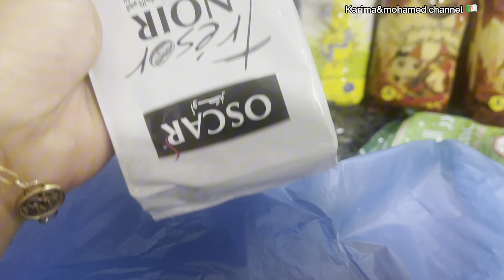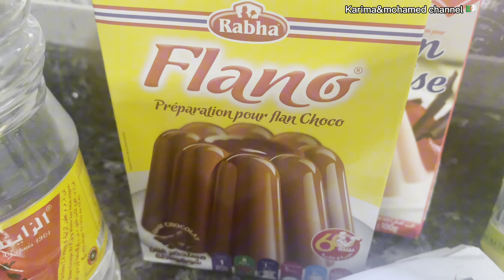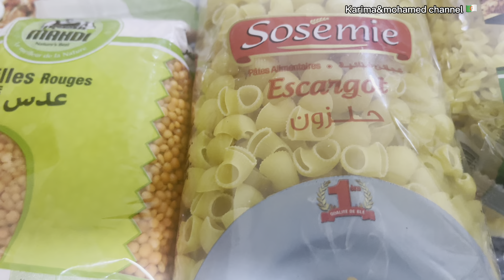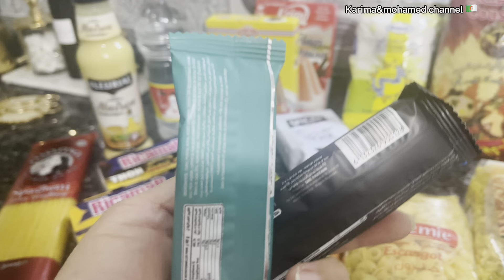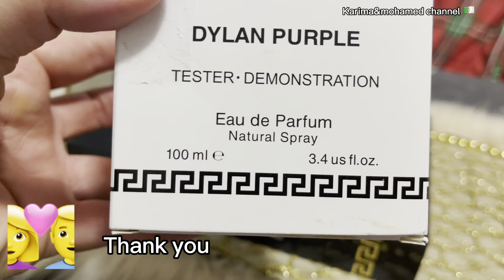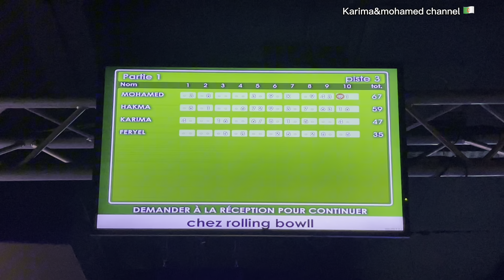قضيان البيت مع الأسعار/ليلة العرضة فداري تاع شعبان شكون باتو عندي وين ديناهم/رمضان على الابواب☪️2024